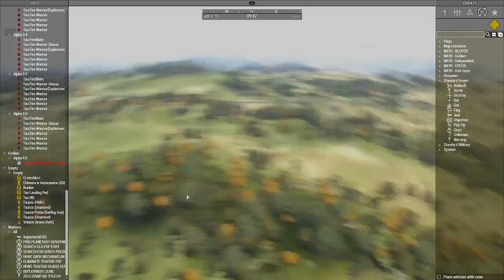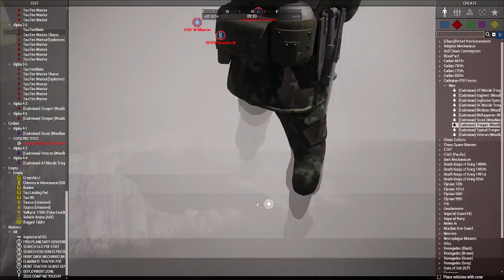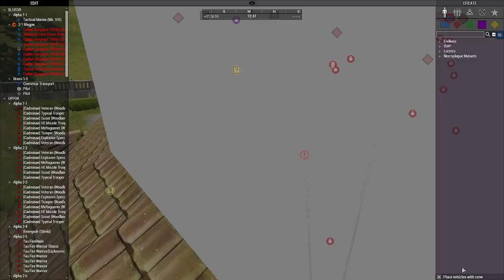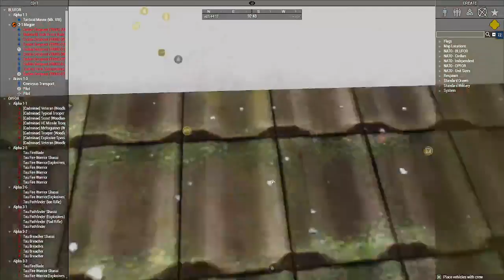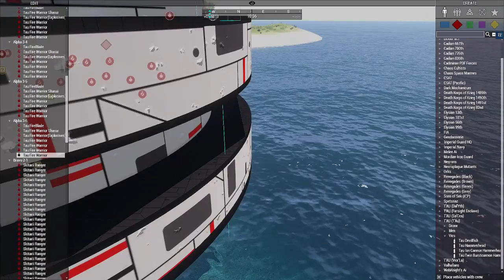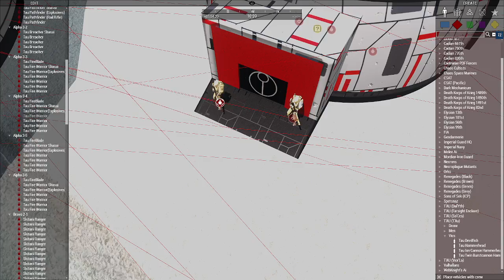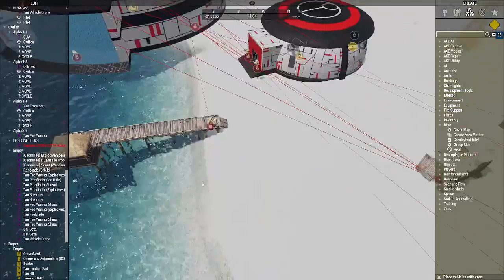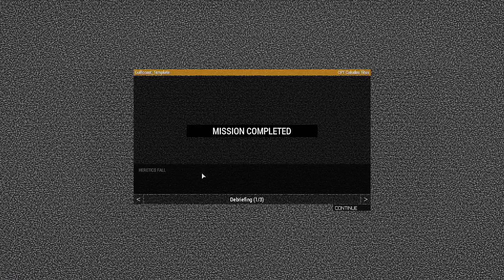Inquisitorial Funtimes - TOC Fun OPs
I decided to run a short little FunOP on the map Gulfcoast, before it was removed. I explored some unique units, had some good times, and roleplayed as a Lord Inquisitor. I also, got the wonderful Alburton a chance to replay his time when he was a member of the Ministorum within the 700th all that time ago. Fun Times all around for all parties involved.